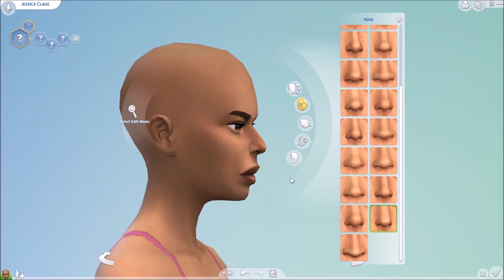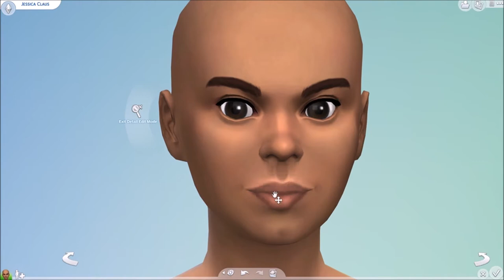Jessica Claus CAS//The Sims 4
I try to create Jessica Claus from the Rankin/Bass special Santa Claus is Comin' to town. the modern take anyway! Let me know what you think!